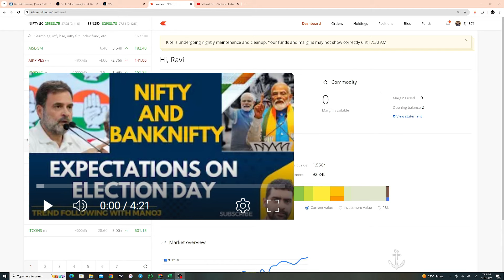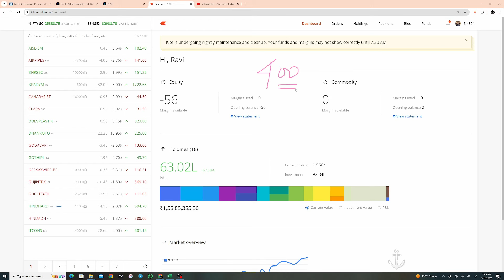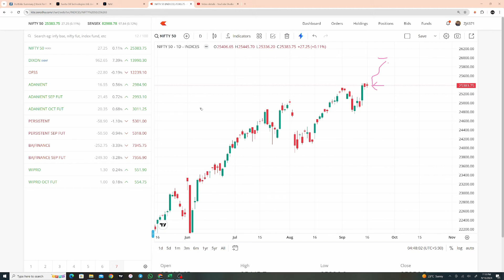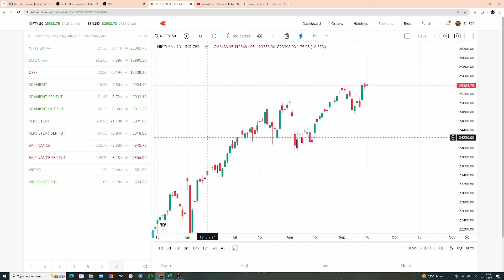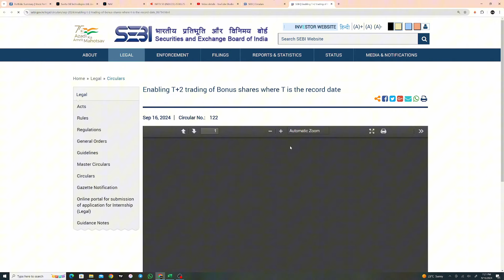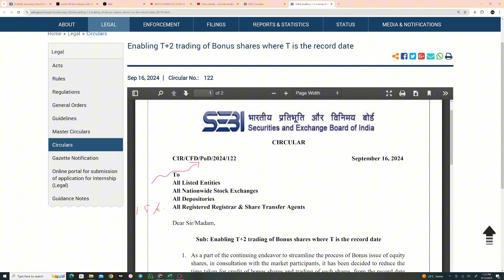Nifty New All Time High Is Coming - Sep 16th 2024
Please feel free to book a session with me to build your wealth

We are not SEBI registered - so please consult with your financial advisor before considering an investment/purchase